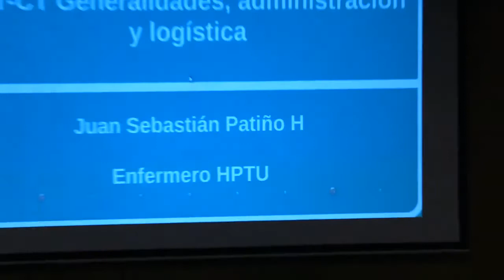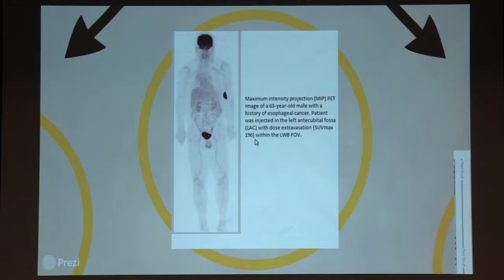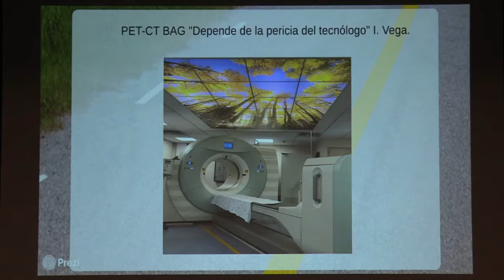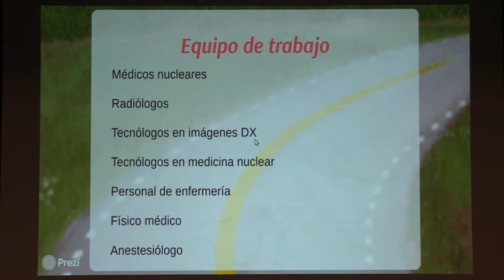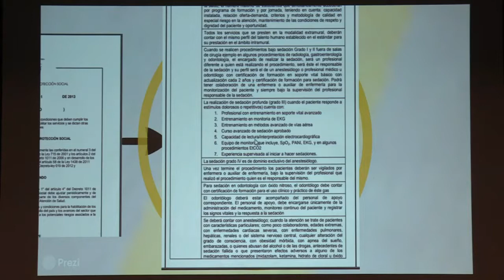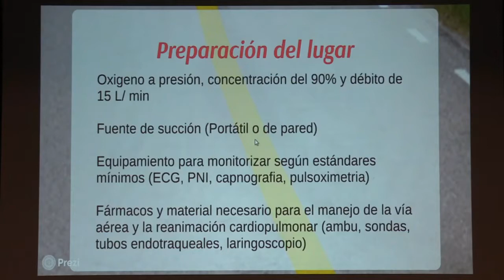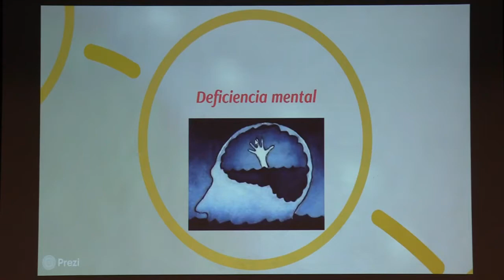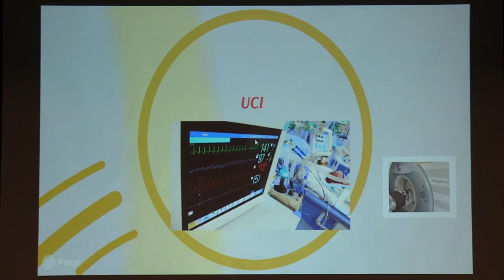50 Papel de Enfermería en Medicina Nuclear y PET CT - Dr. Juan Patiño